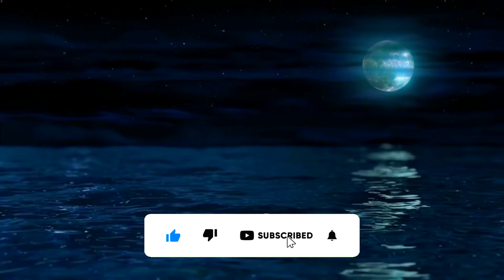Calming Meditation Music With Ocean Waves to Relax, Sleep, & for Yoga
Relaxing sleep music for deep sleeping and stress relief. Fall asleep to beautiful nature videos and use the relaxing music Floating Meditation with Binaural waves at 4Hz for Sleep & Relaxation (by Natureseye) as sleeping music, soothing meditation music, relaxation music, study music and more.